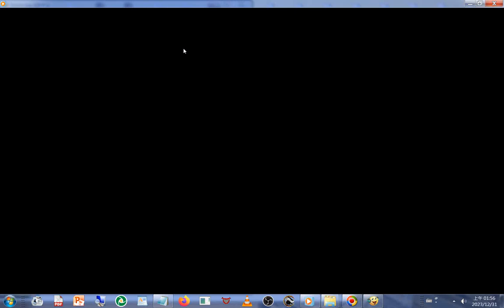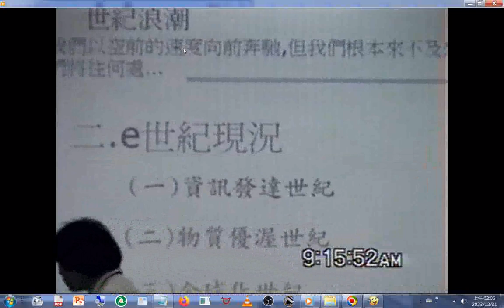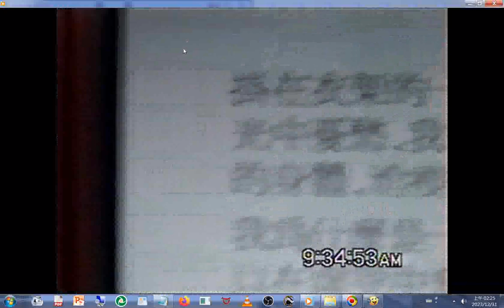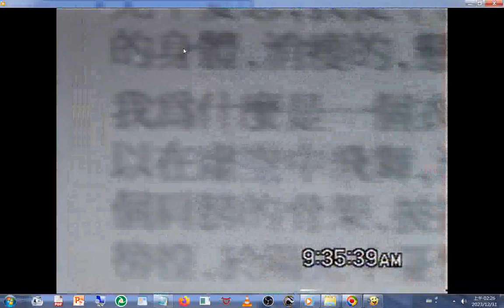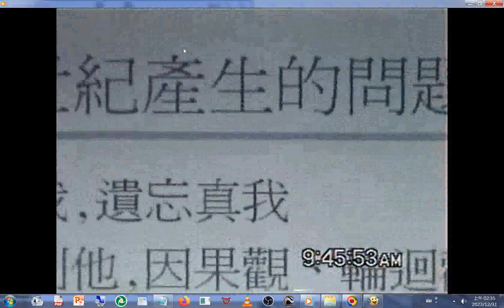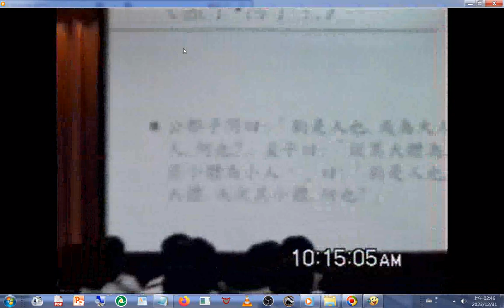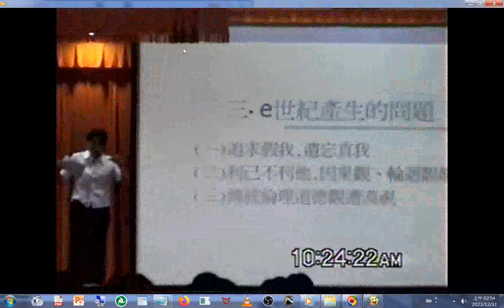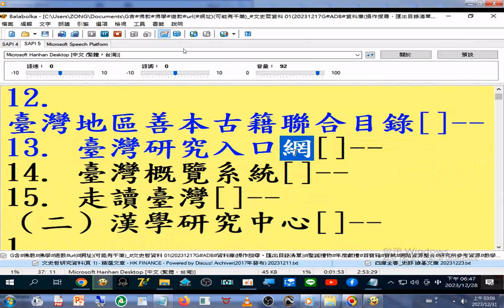吳老師（坤道 興毅純陽聖道院 前賢）+20021020#神源山莊義和聖堂 落成典禮迎賓隊伍 園遊會 大會 長官致詞